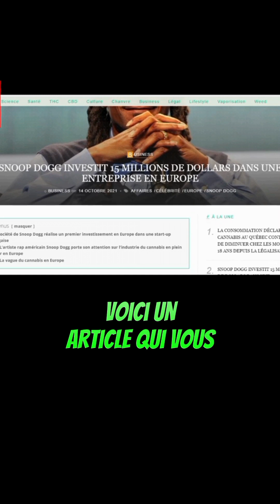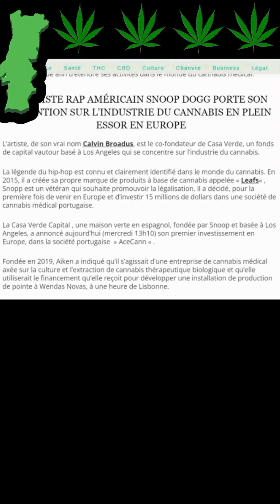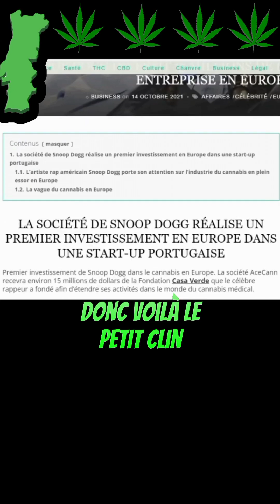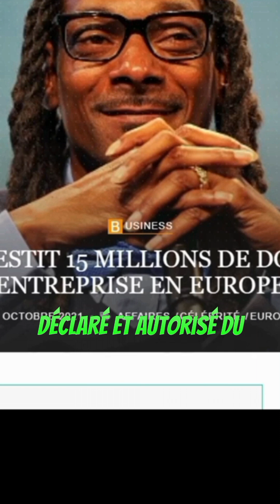Snoop Dogg investis 15 millions de dollars au Portugal